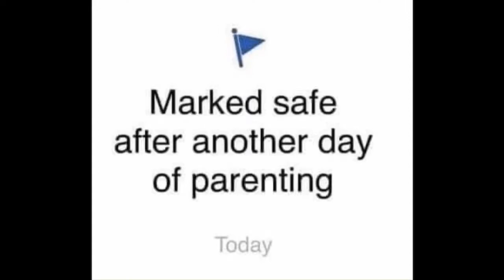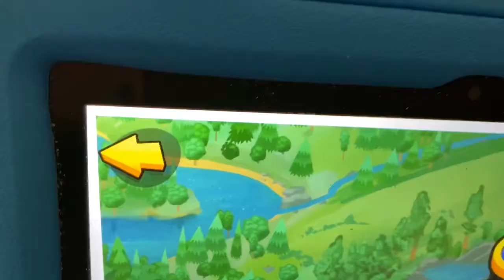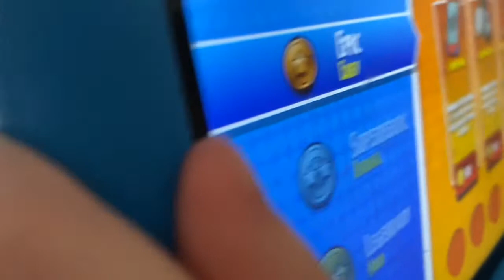Where’s Mollie going tomorrow?!